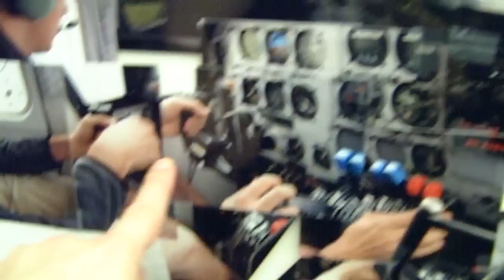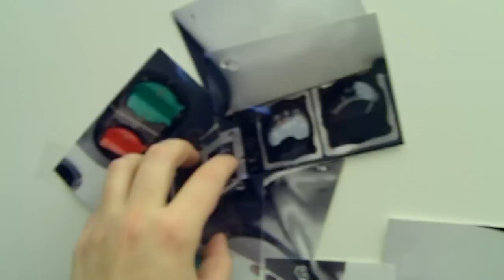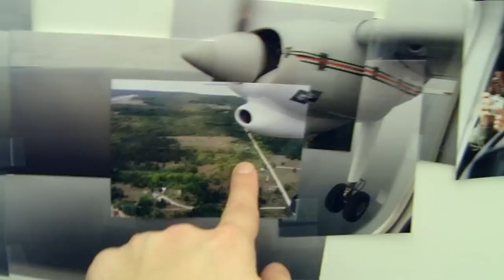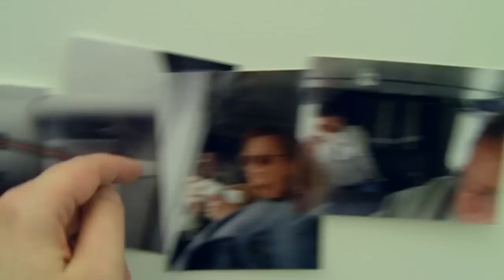26: Charlevoix Air, from the cockpit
The return flight from Beaver Island on Lake Michigan